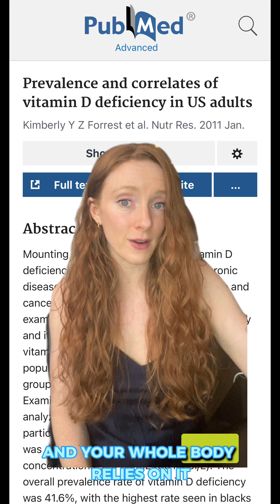Here's what happens to your body when it's low in vitamin D.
42% of Americans have a vitamin D deficiency. Supplementation makes it easy to keep up even on days you’re stuck inside at peak sun!

Always seek the advice of your physician or other qualified health provider with any questions you may have regarding a medical condition or before starting any new supplement regimen. Never disregard professional medical advice or delay in seeking it because of something you have read on this platform.